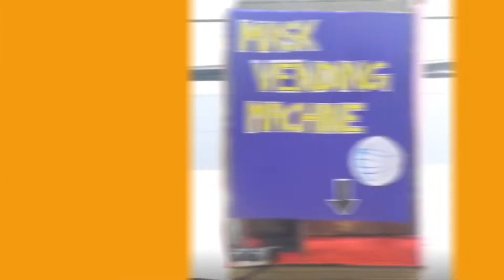SUBBIAH VIDYALAYAM GIRLS HIGHER SECONDARY SCHOOL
Listen in as the principal of Subbiah Vidyalayam Girls Higher Secondary School talks on the importance of AtalTinkeringLabs helping shape the entrepreneurship mind amongst young students.